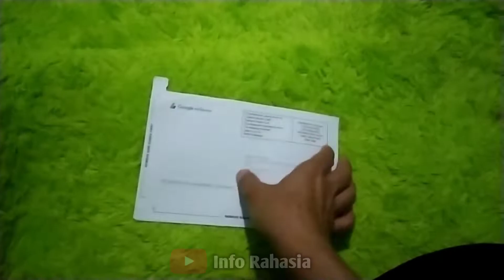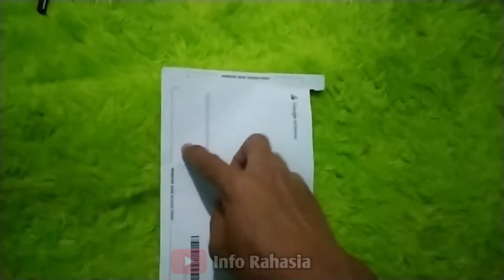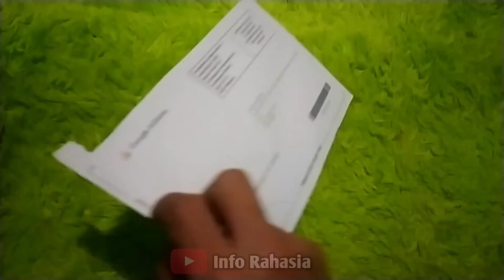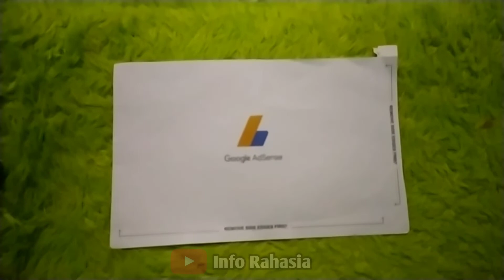Cara Menggunaka PIN Google Adsense Buat Pemula ( Tips Ambil Pin Di Pos )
Pin Google Adsense, cara gunakan pin adsense, cara menghunakan pin google adsense, pin adsense 2022, verify pin adsense, cara verifika kode pin adsense, cara dapat pin google adsense